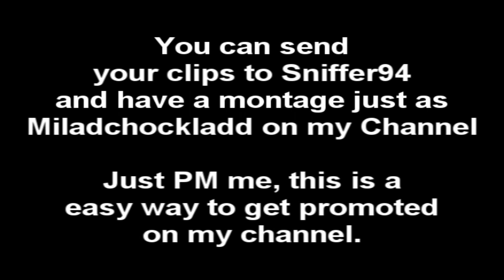CoD MW3 Sn1p3r | Miladchockadd Minitage (Youtube Shoutout)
sniffer94 swedish spel Thumbs up and check out his channel.

Remember to send a PM to me if you want to get promoted and have your clips on my channel.